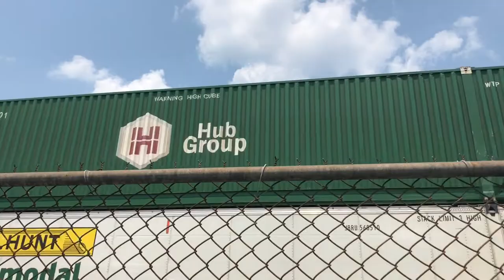Ballast Dumping, Gevos, And A Caboose At Gainesville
(Caboose is at 10:04 for anyone who’s wondering)

Last Wednesday I set out to my usual Gainesville railfanning spot because I heard that train 13R had a caboose in tow at the end, so lord knows I wasn’t gonna miss out on that opportunity. I get to my spot and see a whole bunch of maintenance stuff so I try my best to stay out of their way (which explains the unusual angles). As soon as the first train out of the three that were en route- which was 211- arrived at the crossing, I quickly learned that I was gonna be there for longer than I expected. 211 and everything else that went through there was slowed to 5 MPH due to the construction work, so while the trains took a long time to go by I tried catching many different angles of them and even got to see the construction equipment dump ballast, which you don’t get to see everyday so that was a treat.